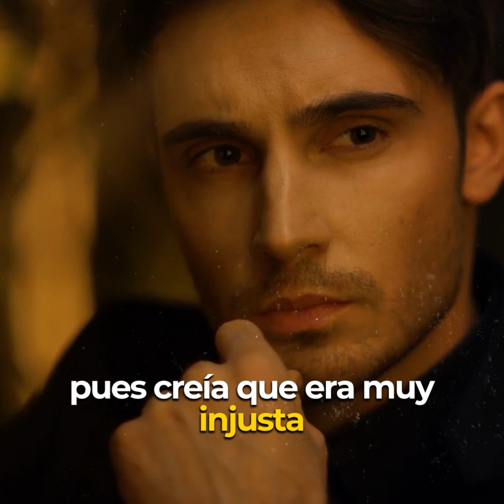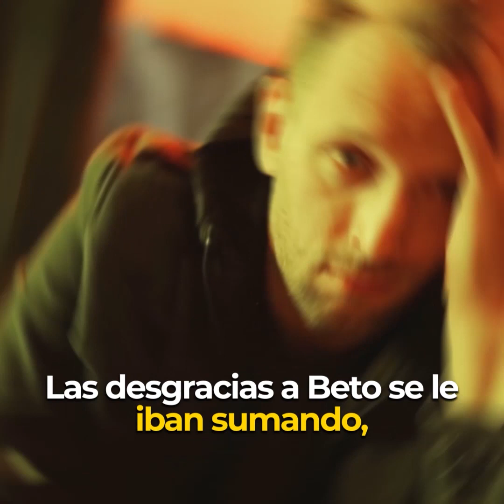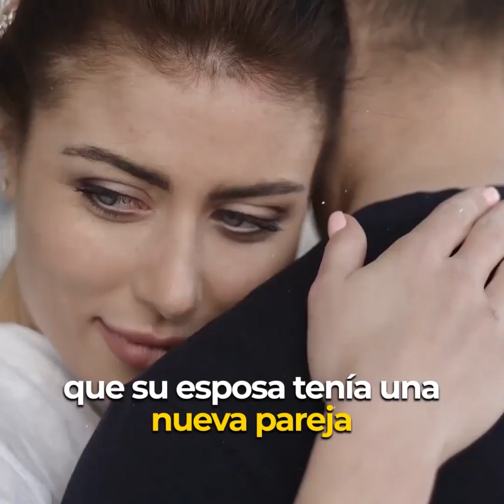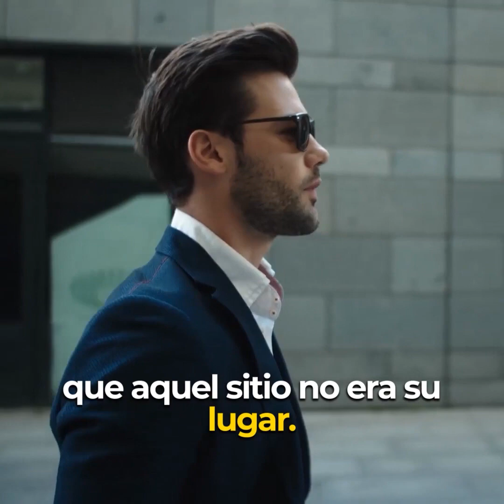Perdió su trabajo así que su esposa la hecho de su casa, cunado lo vio años después rompió en llanto